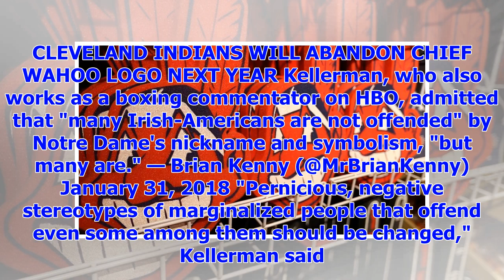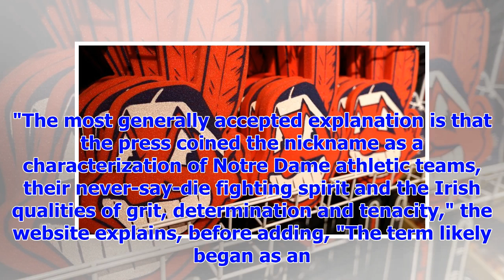[Breaking News]ESPN stars Max Kellerman calls for Notre Dame to drop the nickname ' fighting Irish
[Breaking News]ESPN stars Max Kellerman calls for Notre Dame to drop the nickname ' fighting Irish ', the leprechaun mascot
Now that the Cleveland Indians have dropped their controversial "Chief Wahoo" logo, should Notre Dam...